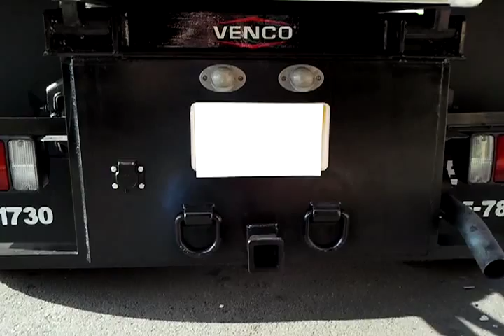Trailer hitch hitch for trucks, U Hitch it for dump trucks & Accessories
.Complete Hitch & Custom Truck Accessories Complete towing hitch products-custom truck accessories. Class 2 hitch. Dump truck parts for commercial trucks. Recievers, hitch balls, tow hitches and fifth wheel hitches.Truck hitches serving Bensalem, NE Phila,Bristol, Bucks County. Custom truck towing hitch.Reciever tubes,Pintle Hook Mount, Brake Controls and Tail Light Converters for pickups, flatbed trucks. Towing & Cargo Control services for commercial bussiness in lower Bucks Co. Tow Hitch Parts and Trailer Accessories
Trailer Hitches & Towing Accessories. Our truck hitches  provide the right trailer towing system for each application. We offer many hitch options.